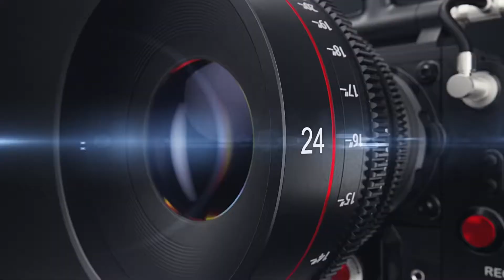INTRO ON POINT PICTURES || FILMMAKER 2022